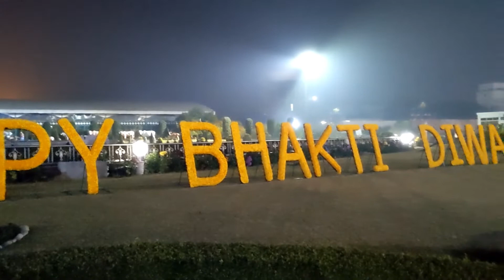Sri krishan Birth place Mathura Prem Temple Vrindavan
prem mandir is situated in the vrindavan.Prem Mandir (lit. The Temple of Divine Love) is a Hindu temple in Vrindavan, Mathura, India. It is maintained by Jagadguru Kripalu Parishat, an international non-profit, educational, spiritual, charitable trust. The complex is on a 55-acre site on the outskirts of Vrindavan. It is dedicated to Radha Krishna and Sita Ram. Radha Krishna are on the first level and Sita Ram are on the second level. The temple structure was established by the fifth Jagadguru, Kripalu Maharaj.[1] Figures of Shri Krishna and his followers depicting important events surrounding the Lord's existence cover the main temple.[2]

Construction began in January 2001[3] and the inauguration ceremony took place from 15 February to 17 February 2012.[4] The temple was opened to public on 17 February. The cost was 150 crore rupees ($23 million).[5] The presiding deity are Shri Radha Govind (Radha Krishna) and Shri Sita Ram. A 73,000 square feet, pillar-less, dome shaped satsang hall is being constructed next to Prem Mandir, which will accommodate 25,000 people at a time.[6] Surrounded by beautiful gardens and fountains, the temple complex has life-size depictions of four leelas of Shri Krishna – Jhulan leela, Govardhan leela, Raas leela and Kaliya Naag leela.

It is sister temple of Bhakti Mandir which was opened in 2005 and another sister temple which is known as Kirti Mandir, Barsana opened in 2019.[7]

Prem Mandir (lit. The Temple of Divine Love) is a Hindu temple in Vrindavan, Mathura, India. It is maintained by Jagadguru Kripalu Parishat, an international non-profit, educational, spiritual, charitable trust. The complex is on a 55-acre site on the outskirts of Vrindavan. It is dedicated to Radha Krishna and Sita Ram. Radha Krishna are on the first level and Sita Ram are on the second level. The temple structure was established by the fifth Jagadguru, Kripalu Maharaj.[1] Figures of Shri Krishna and his followers depicting important events surrounding the Lord's existence cover the main temple.[2]